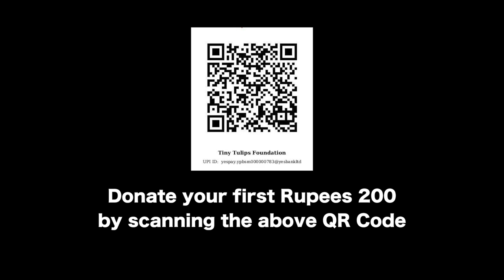Our Thrift Store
Tiny Tulips Foundation's Thrift Store helps children fulfil their dreams through education. These Children live in slums and want to break the shackle of poverty.